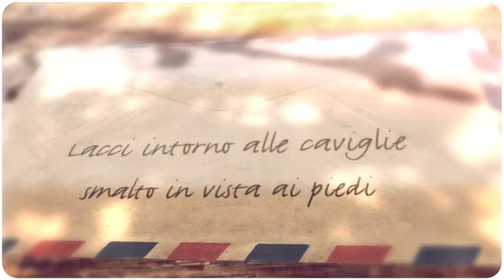Cristina Antoni - Inverno